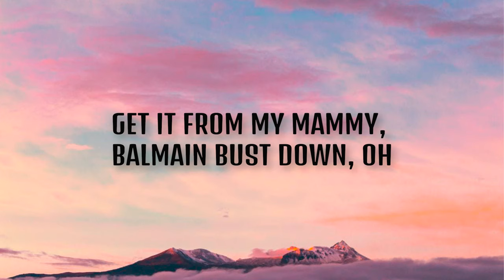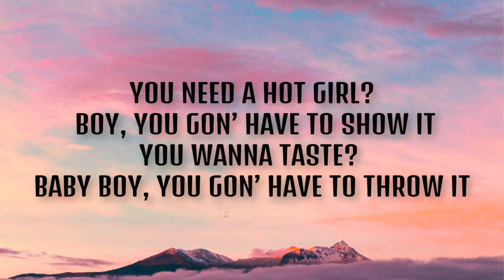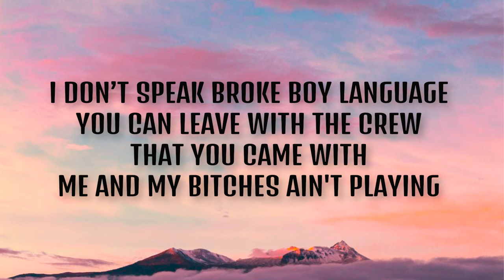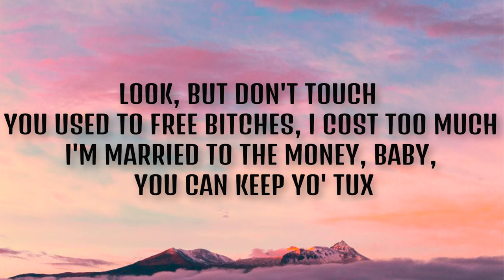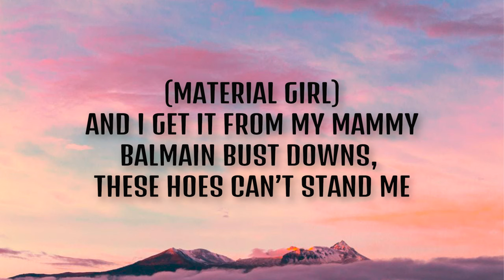Saucy Santana - Material Gworl (Material Girl) (Lyrics)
[Intro]
Get it from my mammy, Balmain bust down, oh
(Tre Trax I think we got one, haha)
(It's Trax season, bruh)
(Who dat Trell?)

[Chorus]
(Material Girl)
I want Chanel nine boots
All these niggas steady jockin’, 'cause they know I'm the truth
(Material Girl)
And I get it from my mammy
Balmain bust downs, these hoes can’t stand me
(Material Girl)
Currently working on a Grammy
Meanwhile, pussy poppin' with ya man in Miami
(Material Girl)
Chanels and pearls, that's the trick that it take to keep the girls

[Verse 1]
Choppin' bitches down like Edward Scissor Hands (Scissor Hands)
I don't want no petty money, nigga, run them bands (Run them bands)
Private Island living chillin' with Toucan Sam
Fucking billionaire ballers, rap shit got me grand (Ah)
Motorsport do the dash, drop the top in the Lamb'
Chanel Bags, that'll make me know it (Yeah)
You need a hot girl? Boy, you gon’ have to show it
You wanna taste? Baby boy, you gon’ have to throw it
Deposit all accounts, baby, keep the cash flowin' (Ching-ching)
Bust down wrist but the bussdown keep’ em going
Hennessy on my lips, take a sip
I like my niggas laid, don't come here with no chips (Ha-ha-ha)
How much is you payin'? (Payin')
I don’t speak broke boy language (Nah)
You can leave with the crew that you came with (Came with)
Me and my bitches ain't playing (Gon' on)
Ice me out, nigga, like Elsa (Elsa)
Fly me out, private jet, no Delta (Delta)
You can send your bitch back to the shelter (Shelter)
You ain't got no money, bitch, I can't help ya

[Chorus]
(Material Girl)

[Verse 2]
Look, but don't touch (Uh-uh)
You used to free bitches, I cost too much
I'm married to the money, baby, you can keep yo' tux
Stop askin' the same questions, "Is you fuckin' or what?" (No)
I like a super size, nigga, money deluxe
Where my money? Now you stutter, what-what-what-what?
Let me make it real clear, fuck nigga, pay up
Broke niggas leave a bad taste, ugh, yuck
Ocean Drive is where I wanna be (Facts)
Neck on freeze thanks to my girl Tiffany (Froze)
Feet on fleek, steppin' through Balenci'
You would be crazy as fuck to put her against me (Ha)
Fly me to Cali (Cali)
Swipin' all yo' credit cards, this B.A.P.S., I'm Halle
Gucci, Louis, Prada, it don't matter
Money make me cum, boy, stop with the chatter
Rich nigga, eight figures, not enough
Ten figures, private show in the back of the Bentley truck
Spend yo' money, you still can't cuff
I want materials and serials, boy, you outta luck
No stash type of bitch, you ain't keepin' your money tucked (Gimme that)
You bought Givenchy, I'm still stingy, no sir, you can't fuck
("You said you loved me") Tuh, boy, I told you what?
You a duck-ass nigga, stop cluckin' and pay up

[Chorus]
(Material Girl)
(Material Girl)
(Material Girl)
(Material Girl)
Chanels and pearls, that's the trick that it take to keep the girls (To keep the girls)

[Outro]
(Hahaha)
(Who dat Trell?)
Materials and serials, bitch (Materials and serials, bitch)